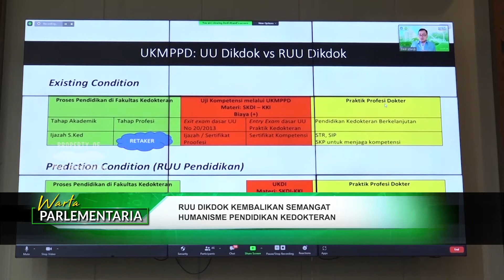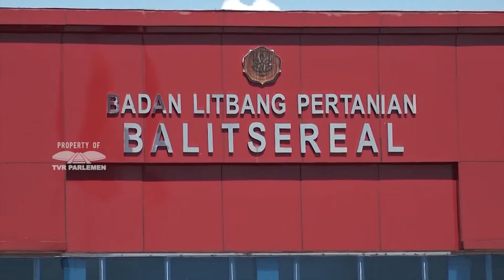WARTA PARLEMENTARIA #41 - JUMAT 29 OKTOBER 2021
WARTA PARLEMEN - SURAT TELEGRAM KAPOLRI DILAKSANAKAN DENGAN BAIK
NARASUMBER :

WARTA PARLEMEN - RUU DIKDOK KEMBALIKAN HUMANISME KEDOKTERAN
NARASUMBER :
WILLY ADITYA / Wakil Ketua BALEG DPR RI / F-P.NASDEM / Dapil JATIM XI
LEDIA HANIFA AMALIAH / Anggota BALEG DPR RI / F-PKS / Dapil JABAR I

WARTA PARLEMEN - AKSES PERADILAN ONLINE HARUS DIBENAHI
NARASUMBER :
RUDY MAS'UD / Anggota  Komisi III DPR RI / F-PG / Dapil KALTIM
MUHAMMAD NASIR DJAMIL / Anggota Komisi III DPR RI / F-PKS / Dapil ACEH II

WARTA PARLEMEN -  40 PERSEN DAK FISIK DIUSULKAN UNTUK KETAHANAN PANGAN
NARASUMBER :
SAID ABDULLAH / Ketua BANGGAR DPR RI / F - PDIP / Dapil JATIM XI
ROBERTH ROUW / Anggota BANGGAR DPR RI / F-P.NASDEM / Dapil PAPUA

WARTA PARLEMEN - PENGUATAN LEGISLATIF PERLU PENGUATAN UNIT PENDUKUNG
NARASUMBER :
INDRA ISKANDAR / Sekretaris Jenderal DPR RI

WARTA PARLEMEN - KENDALIKAN HARGA DAN STOK JAGUNG
NARASUMBER :
HERMANTO / Anggota Komisi IV DPR RI / F-PKS / Dapil SUMBAR I
AZIKIN SOLTHAN / Anggota Komisi IV DPR RI / F-P.GERINDRA / Dapil SULSEL I

WARTA PARLEMEN - TARGET SDG’S DI DAERAH HARUS DIWUJUDKAN
NARASUMBER :
PUTU SUPADMA RUDANA / Wakil Ketua BKSAP DPR RI / F-PD / Dapil BALI
FADLI ZON / Ketua BKSAP DPR RI / F-P. GERINDRA / Dapil JABAR V

WARTA PARLEMEN - INOVASI BALITSEREAL DIDUKUNG
NARASUMBER :
ANGGIA ERMA RINI / Wakil Ketua Komisi IV DPR RI / F-PKB / Dapil JATIM VI

WARTA PARLEMEN - FAKTOR-FAKTOR PENDUKUNG DI RAJA AMPAT TEREALISASI
NARASUMBER :
NIHAYATUL WAFIROH / Wakil Ketua Komisi IX DPR RI / F-PKB / Dapil JATIM III